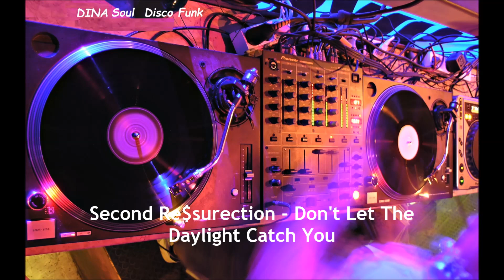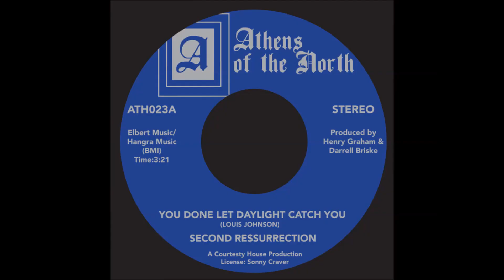Second Ressurrection - You done let daylight catch you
Second Resurrection / Second Re$surrection